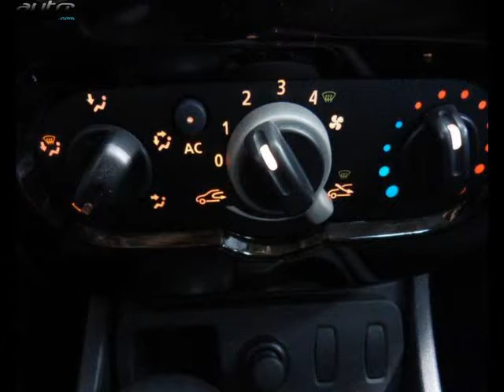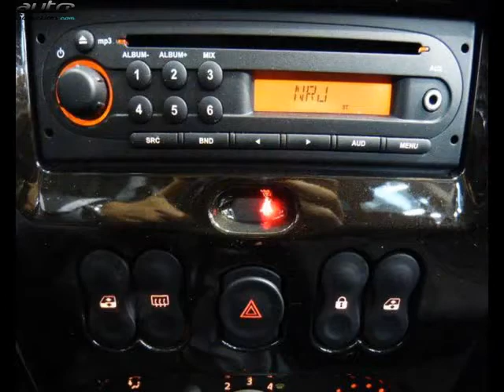Dacia duster occasion visible à Pontivy présentée par Renault pontivy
Cette Dacia duster occasion disponible à Pontivy dans le 56 est mise en vente par Renault pontivy - 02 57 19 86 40 - tous les détails sont